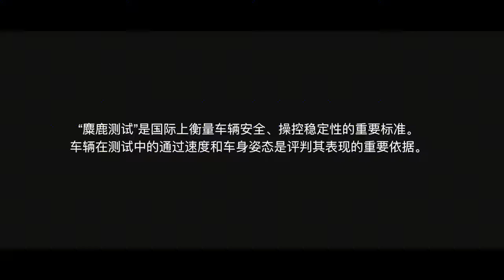ALL NEW 2021 Geely Xingyue-L the MooseTest